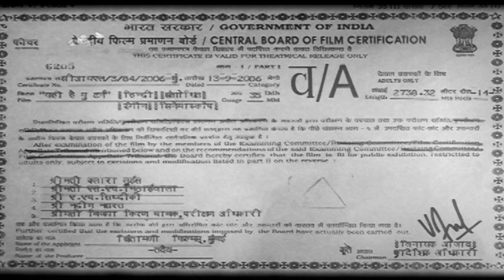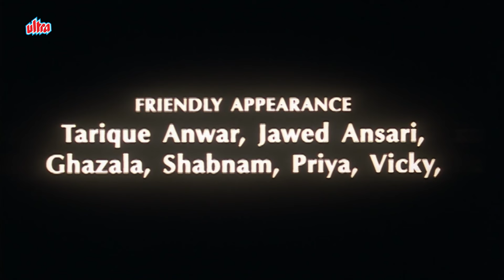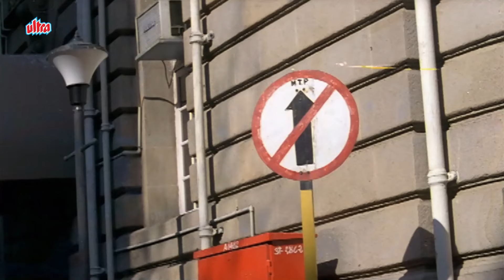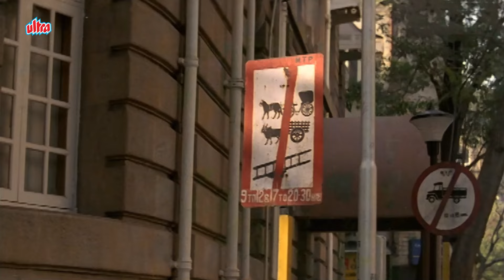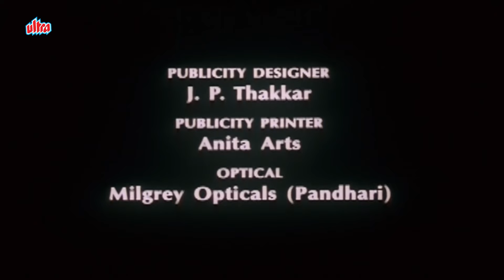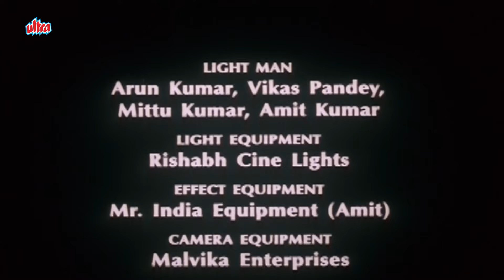बाली उमर पर हसीन मोड़ - Yehi Hai U Turn Full Movie (HD) | Dhruvi Verma, Jr Mehmood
Cast - Dhruvi Verma, Jr Mehmood, Himani Shivpuri, Rajesh Puri, Arun Bakshi, Divya Dwivedi, Adi Irani, Mushtaq Khan
Director - Vikrant Bhatt
Producer - Narendra Upadhyay, Yogesh K. Bali